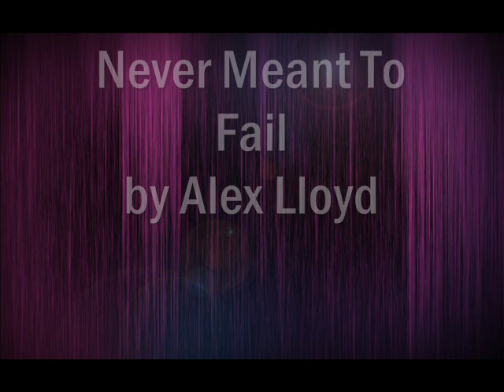Alex Lloyd - Never Meant To Fail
Song: Never Meant To Fail
Artist: Alex Lloyd

A simple sound test. I was going to keep it private but decided to leave it to the public, considering I've yet to come across a decent quality version yet.
I first heard it from a video called "Riku - Never Meant To Fail" but that video seems to no longer be here anymore. :(